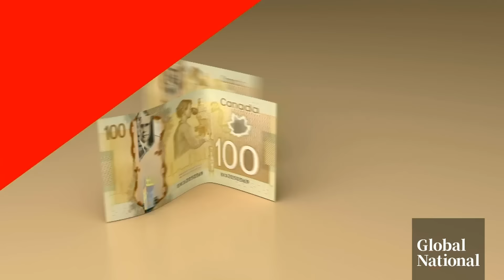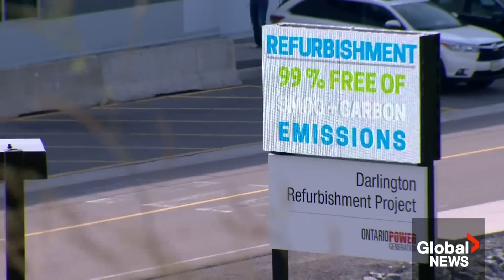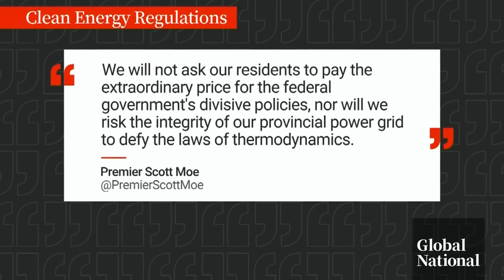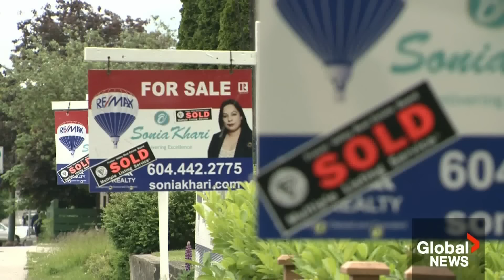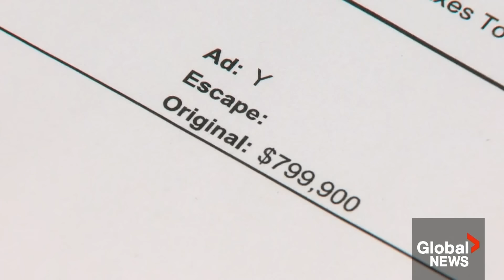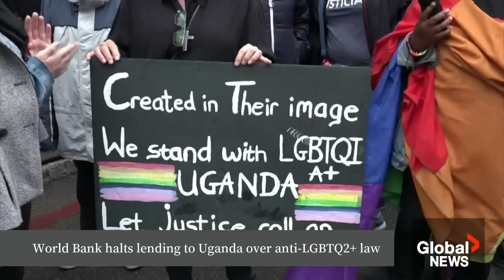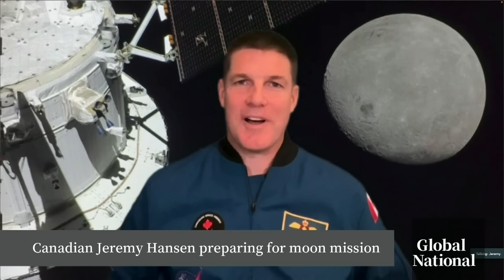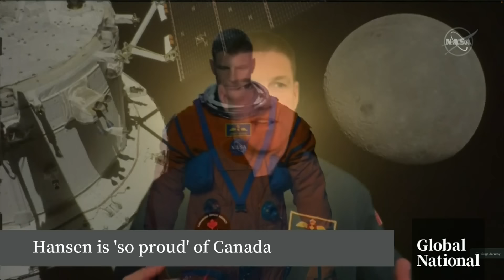Global National: Aug. 10, 2023 | Maui wildfires reduce Lahaina to ashes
Hawaii's Maui island is in ruins after a fast-moving inferno spiralled out of control, incinerating most of the historic tourist town of Lahaina. Jackson Proskow reports on the aftermath of the deadly disaster and Dana Griffin looks at the island's evacuation efforts.

The federal government has unveiled its long-awaited plan to bring Canada's electricity grid to net-zero by 2035. Touria Izri looks at the praise from environmental groups, why there will still be allowances to use natural gas and the concerns over how much the changes will cost.

Alberta and Saskatchewan, two of Canada's largest oil-producing provinces, are slamming the federal government's proposed net-zero energy plan. Heather Yourex-West explains the backlash and the hints the dispute could become a battle for jurisdiction.

With more than 22 million homes needed by 2030 to address Canada's housing crisis, the federal government is promoting the First Home Savings Account (FHSA) as a tool to help people who want to buy their first home. Mackenzie Gray explains how the FHSA works and why critics are skeptical of how helpful it will be.

Plus, Canadian astronaut Jeremy Hansen and the rest of the Artemis II crew are gearing up for their mission to the moon in November 2024. Farah Nasser speaks with Hansen about his initial impressions of the space capsule, the challenges of preparing to go to the moon, how the mission could be a launchpad to travel to Mars and his thoughts on UFOs.